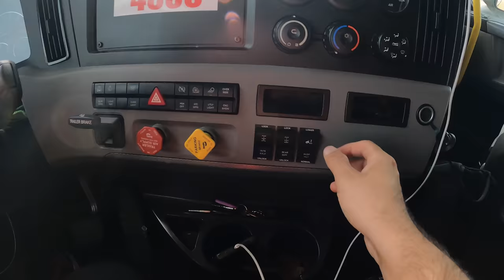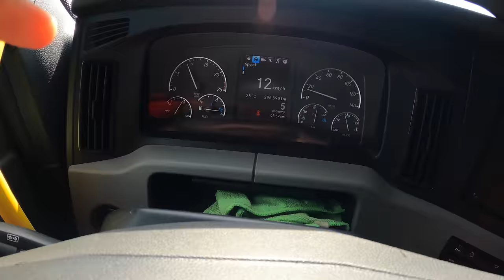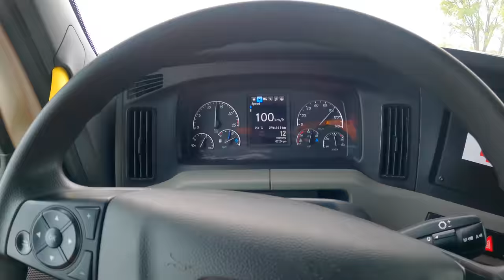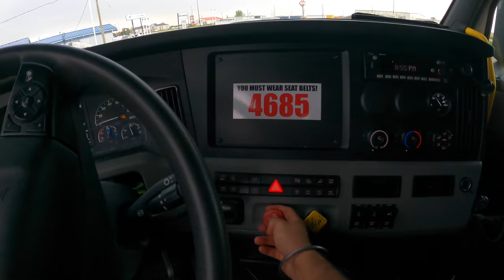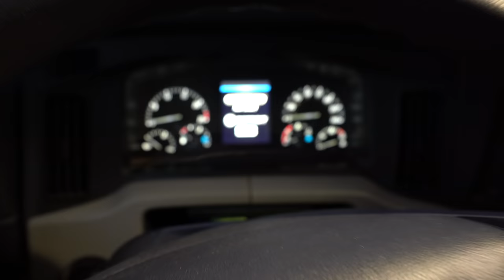How PAKISTAN 🇵🇰 Truck Driver Treat INDIAN 🇮🇳 Truck Driver in CANADA 🇨🇦 ?